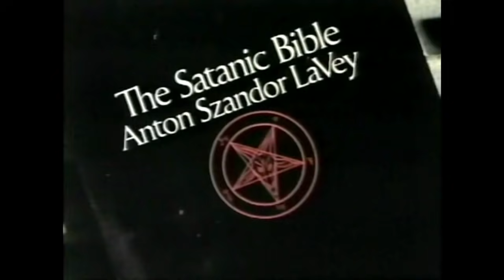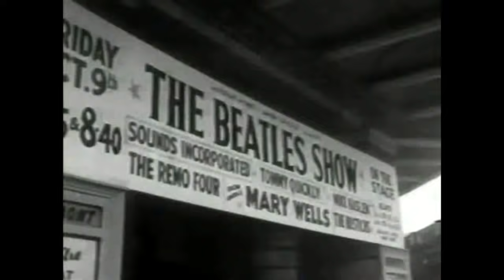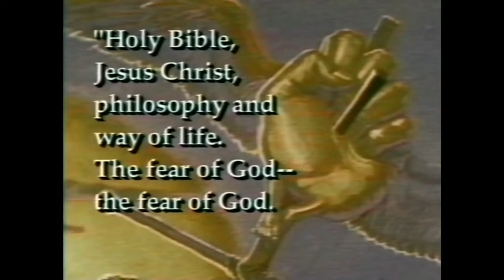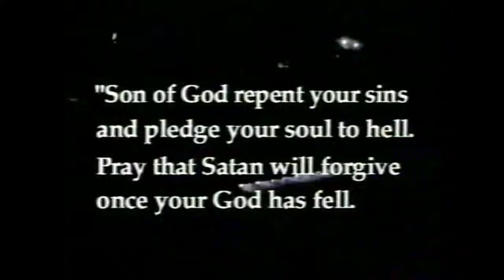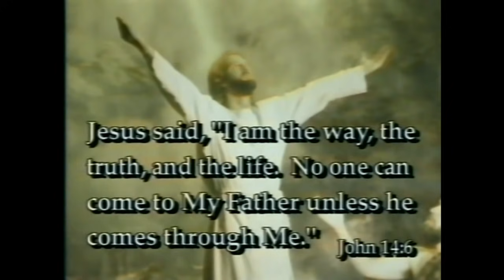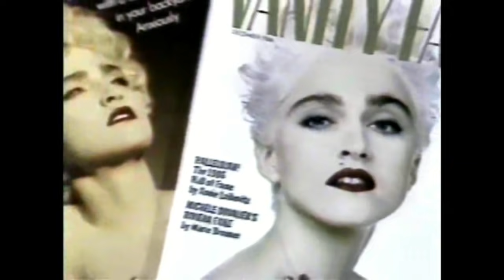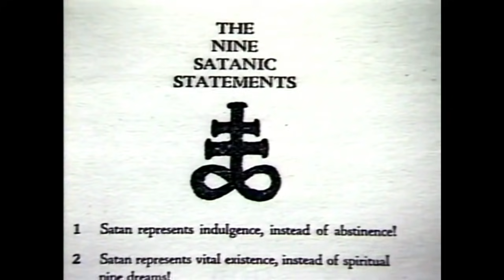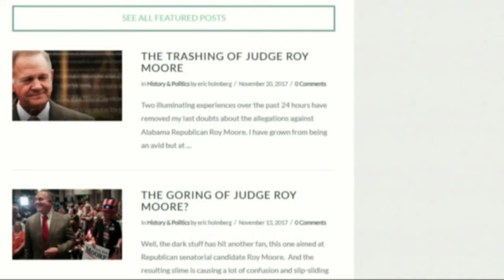Hell's Bells, Part 2: The Root of Rock - DVD-R Hell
Brad reviews the 2nd part of this anti rock n' roll documentary.